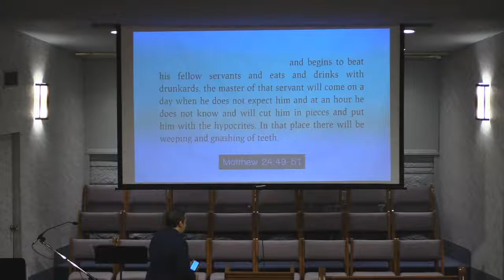"Help My Unbelief" by Dustin Battles and Paul Keew - congregational singing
"Help My Unbelief" by Dustin Battles and Paul Keew - congregational singing at Edgewood Baptist Church - joint service with Mercy Baptist Church (then The King's Chapel); Grace Baptist Church, Warsaw, IN; and Arbor Church, Dayton, OH

Words by Dustin Battles; Music by Paul Keew
Tune name: HELP MY UNBELIEF

I can trust You when I see
Ev’ry step You’ve planned for me,
But when wind and waves arise,
Fear awakens in my eyes.
Why do I distrust and fear?
You will never disappear.
Reach into this stormy sea,
Hear my cry, and rescue me.

Refrain:
I believe, yes, I believe.
Help, oh Lord, my unbelief!

I am fully satisfied
When my heart delights in Christ.
But when I give in to sin,
Only hollow joys remain.
Who can satisfy but You?
You can fill me through and through.
Quench my thirsty soul, oh Lord,
That my joy may be restored.

I know You are good to me
When You send prosperity.
But when peace gives way to pain,
In frustration I complain.
How could I find fault with You?
You are always just and good.
Grant me faith, not just relief;
Help, oh, help my unbelief!